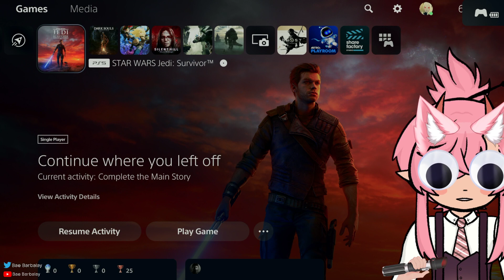【Star Wars Jedi: Survivor】 3 Boys 1 Compass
things are great until they aren't

VIEWER RULES
1. Please be respectful to everyone!
2. No spamming, trolling, or discussing controversial subjects
3. Please keep comments relevant to the stream

If you'd like to support me!